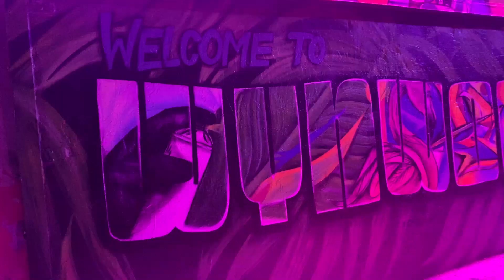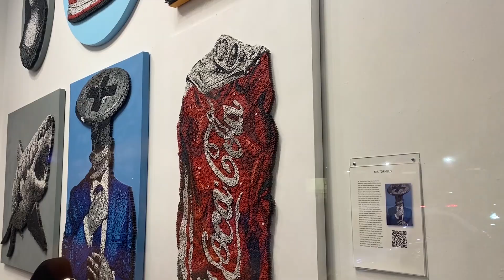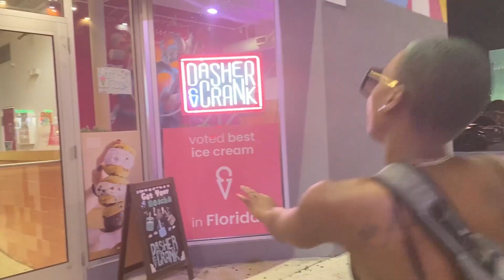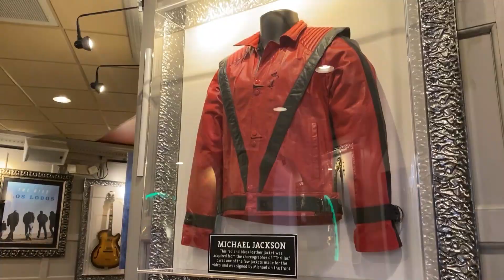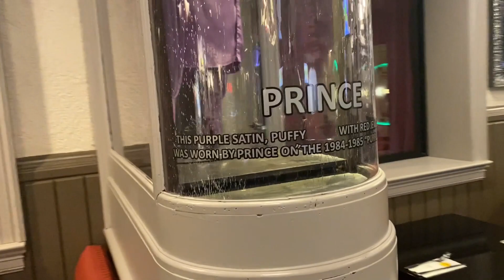Miami owes me nothing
On stop one of our 6-day Vacay, we found the BEST speakeasies and food spots in Miami! AKA THE BEST spots in Miami to have a great night without blowing a bag. We started our night in Wynwood, surfing through the shops in front of the Pink Paloma. Then we discovered Cayo Taco (which has THE BEST Birra tacos I've ever tasted and a dope a** speakeasy in the back), Dukunoo (Lit Jamaican spot with great jerk food), and Savage Labs which is a whole vibe! I never thought I would find a city that could compare to New Orleans when It came to art and graffiti but MIAMI...oh they showed out and if it's one thing I'm going to do it's let you know where to find the arts. We also went to the Hard Rock Cafe because I see it in every city I go to, and I must say I was pleasantly surprised!

Time Stamps:
0:00 - Intro
0:45 - You'll want a photo here
2:48 - Miami Art is TOP TIER
3:07 - Speakeasies and Clubs
4:07 - Hard Rock Cafe